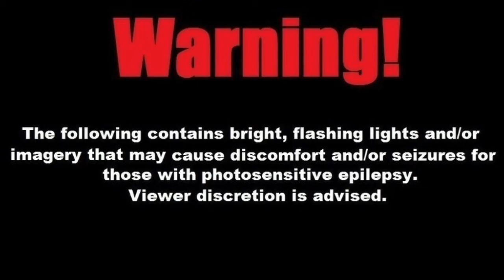[PMOK GMV] Paper Mario: the Origami King - Olivia Tribute - “Corre” (+Secret Ending Cutscene)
This is a Paper Mario: the Origami King animated/videogame music video of “Corre”, that also serves as a tribute to (Princess/Duchess) Olivia. Enjoy.

Este es un video musical animado de Paper Mario: the Origami King de “Corre”, que también sirve como un homenaje a (Princesa/Duquesa) Olivia. Disfrutar.

Credits / Créditos

- * Magical Nightcore *

Gospel

Evangelio

Por cuanto todos pecaron, y están distituídos de la gloria de Dios;
Romanos 3:23 (RVA)

Porque la paga del pecado es muerte: mas la dádiva de Dios es vida eterna en Cristo Jesús Señor nuestro.
Romans 6:23 (RVA)

Que si confesares con tu boca al Señor Jesús, y creyeres en tu corazón que Dios le levantó de los muertos, serás salvo.
Romanos 10:9 (RVA)

Porque de tal manera amó Dios al mundo, que ha dado á su Hijo unigénito, para que todo aquel que en él cree, no se pierda, mas tenga vida eterna.
Juan 3:16 (RVA)

Y Pedro les dice: Arrepentíos, y bautícese cada uno de vosotros en el nombre de Jesucristo para perdón de los pecados; y recibiréis el don del Espíritu Santo.
Hechos 2:38 (RVA)

Porque por gracia sois salvos por la fe; y esto no de vosotros, pues es don de Dios:
Efesios 2:8 (RVA)

Links